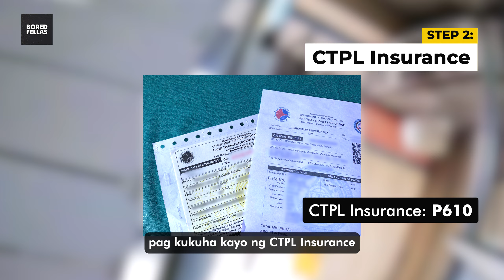How to RENEW you Car Registration in 2 MINUTES!!! | LTO Car Registration Renewal 2024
Are you ready to renew your car registration but not sure where to start?